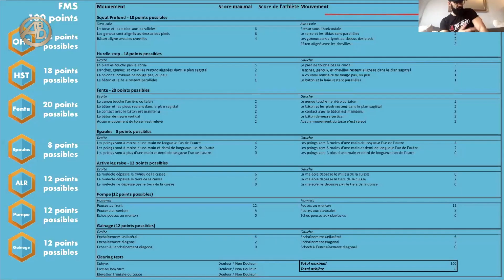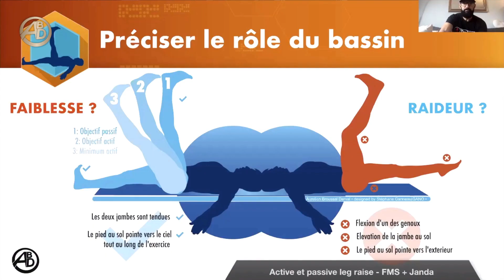Webinaire#1 - La mobilite screening, optimisation, entrainement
La mobilite screening, optimisation, entrainement est un séminaire en ligne pour améliorer vos compétences de coach.

Plus de contenu exclusif et en avant première sur le eCampus de Trans-Faire !

Vous avez loupé le live de mon webinaire ? Un replay vous attend ici !

La mobilité, de son évaluation précise à son optimisation.

J'y aborde le screening postural et du mouvement, avec des outils précis pour analyser et corriger vos sportifs. Le contenu est en grande partie inédit, avec des outils particulièrement précis que vous ne retrouverez pas ailleurs.

Vous y apprendrez notamment :
- Les origines des tendances actuelles sur la mobilité
- Une batterie de tests originale, qui dépasse les outils actuels en précision
- Des grilles d'analyses précises, permettant de gagner en précision de programmation de contenus
- Des protocoles de planification et de programmation des contenus mobilités
- Toutes les questions des participants et mes témoignages issus du haut niveau et du sport-santé